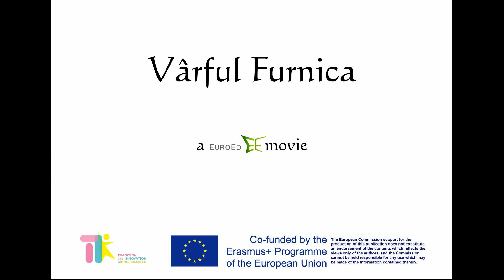Furnica Mountain- EuroEd Romania